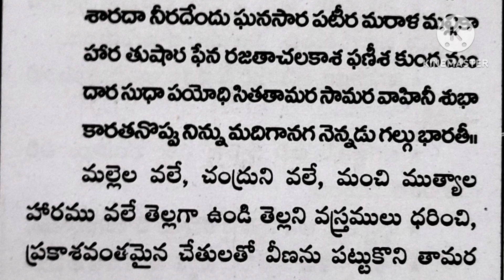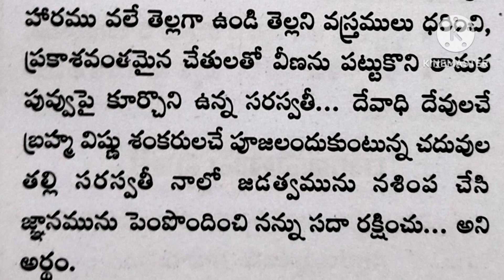సరస్వతీ నమస్తుభ్యంశ్లోకంsarswathi namastubhyam#జైశ్రీమాత తాళపత్రనిధి#